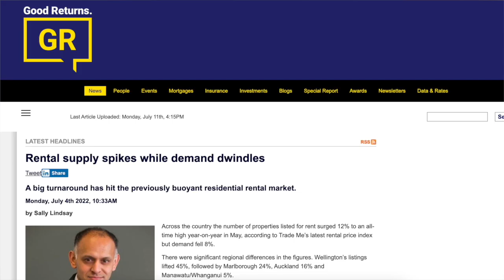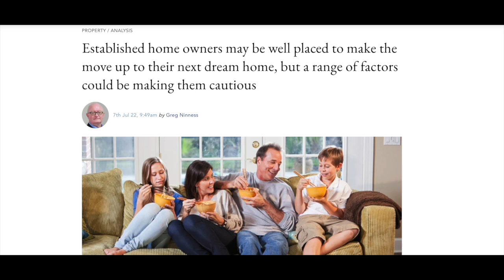NZ's Surprising House Price Jumps, Homeowners Moving Up Property Ladder & Rental Supply Spikes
“The Week in Review”  is where we talk about current events for the everyday investor and homebuyer.

THIS WEEK IN REVIEW TOPICS:

Topic #1: OneRoof 4th July -Double your money: New Zealand’s surprising house price jumps

Topic #2: Good Returns 4th July -Rental supply spikes while demand dwindles

Topic #3: Newshub 5th July - Number of financial hardship cases, company closures dropped last quarter

Topic #4: The New Zealand Mortgage Mag 7th July-  New CCCFA rules could lead to fictitious budgets

Topic #5: Interest.co.nz 7th July-Existing home owners well placed to keep moving up the property ladder but market uncertainties may be making them cautious

For topic suggestions, please email and if you haven't already done so, please register for one of our upcoming free online training events. and register.